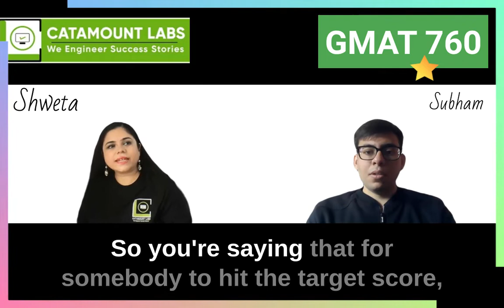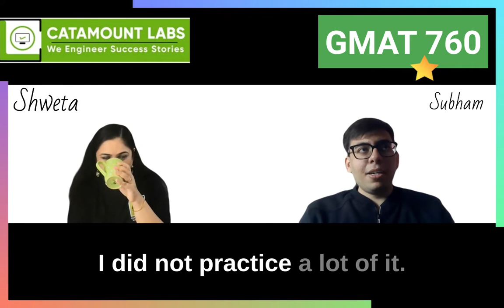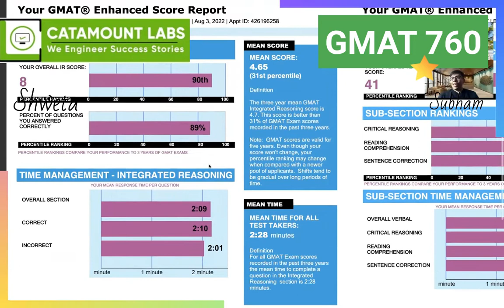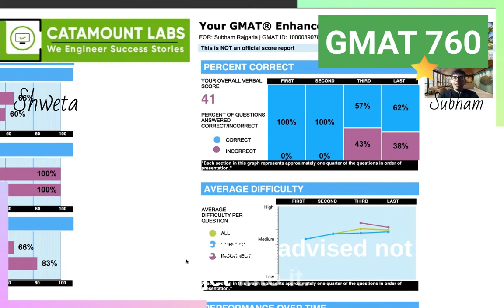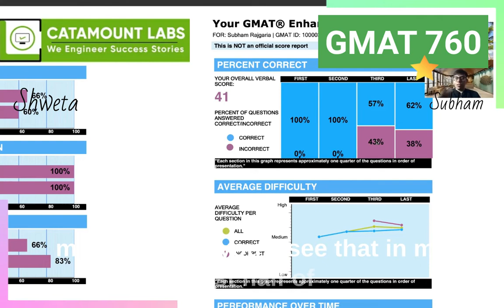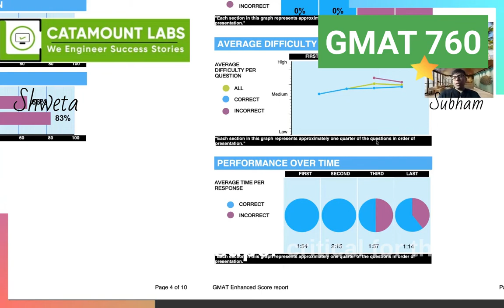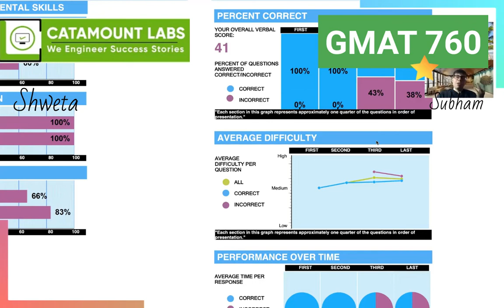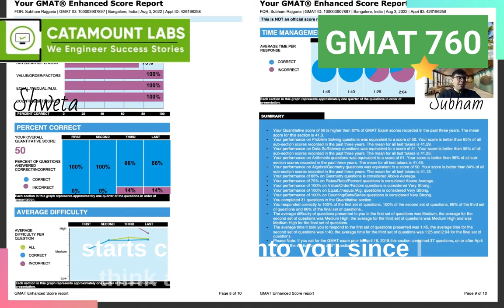In Conversation With Subham Rajgaria GMAT 760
Subham Rajgaria Incredible Success Journey from 710 to 760